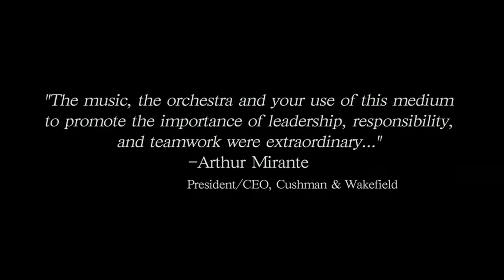The Music Paradigm - Roger Nierenberg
Maestro Roger Nierenberg made his New York conducting debut at Avery Fisher with the Pro Arte Chorale and Orchestra. He was soon invited to conduct operas in two successive seasons at the Mostly Mozart Festival at New York’s Lincoln Center. Thereafter followed long, successful tenures as Music Director of both the Stamford Symphony in Connecticut and the Jacksonville Symphony in Florida. Numerous guest conducting engagements followed with many of the great American orchestras, including the symphony orchestras of Austin, Baltimore, Charleston, Columbus, Detroit, Indianapolis, Kansas City, New Jersey, San Diego, St. Louis, and Utah as well as New York’s American Symphony Orchestra, Washington D.C.’s National Symphony Orchestra, the Buffalo Philharmonic, and the Chamber Music Society of Lincoln Center. Abroad he has recorded with the London Philharmonic and conducted at both the Prague Spring Festival and the Beijing Festival. He has collaborated with many of the most renowned solo artists and composers of our time.